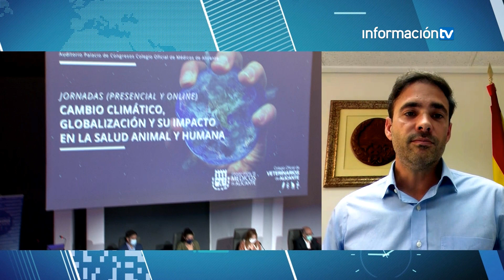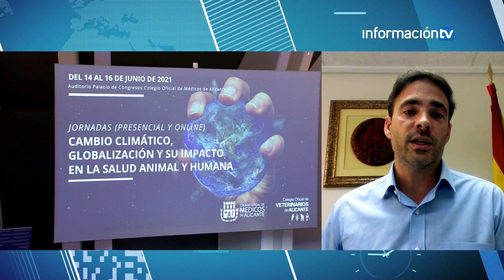Entrevista sobre Jornadas de Cambio Climático, Globalización eimpacto en la salud Humana y Animal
Entrevista del Informativo TV al presidente del Colegio de Veterinarios de Alicante Gonzalo Moreno del Val.
0:50 - Experiencia del evento
1:30 - Nuevas circunstancias sobre el Cambio Climático
2:00 - Influencia del cambio climático en la salud de las personas y los animales
3:00 - Visión One Health "Una sola salud"
4:00 - La falta de expertos veterinarios en la intervención de la pandemia
5:00 - Conclusiones de las jornadas, el punto de no retorno en el cambio climático y la influencia sobre las enfermedades.
6:40 - Cómo la veterinaria está conectados con la salud humana
8:20 - Cambios que debería establecer España para implantar el concepto "One Health"

Entrevista con fecha 21 de junio de 2021